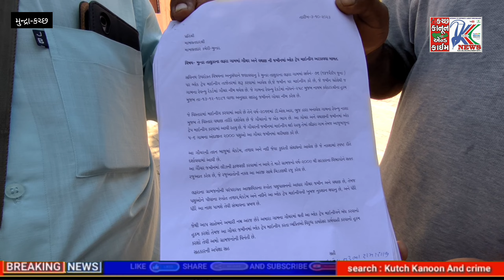લફરા ગામે ગૌચર જમીનમાં બ્લેક ટ્રેપ માઈનિંગ અટકાવવા રજૂઆત કરાઇ...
લફરા ગામે ગૌચર તેમજ વાથાણ જમીનમાં બ્લેક ટ્રેપ માઈનિંગ અટકાવવા રજૂઆત કરવામાં આવી...

ગૌચર બચાવ સમિતિ હવે આગળ આવે તેવી લફરા ગામની માંગ...

બહારના અમુક શખ્સો દ્વારા ગૌચર દબાવી માઈનિંગ કરવામાં આવે છે...

મુન્દ્રા તાલુકાના લફરા ગામમાં સર્વે નંબર 76 ઓબ્લિક્સ 141 પૈકી જુના પર બ્લેક ટ્રેપ માઈનિંગ કરવામાં આવે છે જે જમીન ગામના રેવન્યુ રેકર્ડમાં ગૌચર નીમ થયેલી છે ગામના રેવન્યુ રેકર્ડ નોંધ 258 મુજબ કલેકટર શ્રીના હુકમ મુજબ તારીખ 13/12/1981 અનુસાર જમીન ગૌચર છે. તેમજ જે જગ્યા અને વિસ્તારમાં માઈનિંગ કરવામાં આવે છે તે જગ્યા વિસ્તારને 2016 માં D.L R ભૂજ દ્વારા બનાવાયેલ ગામના રેવન્યુ નકશા મુજબ વથાણ તરીકે દર્શાવવામાં આવ્યું છે જે ગૌચર જમીનનો જ એક ભાગ છે. અહી અમુક લોકો દ્વારા બ્લેક ટ્રેપ માઈનિંગ કરવામાં આવે છે તે તદન ગેરકાયદેસર છે જ્યા માઈનિંગ થઈ રહ્યું છે તે લફરા ગામ અને તેની આજુ બાજુના પાંચેક ગામોના અંદાજિત 2000 પશુઓ ગૌચર જમીનમાં ચરિયાણ કરી રહ્યું છે. તેમજ આજુબાજુમાં તળાવ, ચેકડેમ, નદીઓ આવી અનેક કુદરતી સંપદા આવેલી છે જેને ઘણું બધું નુકસાન થાય તેમ છે અરજદાર નટુભા રામસંગજી જાડેજાએ જણાવ્યું કે, અહી ગેરકાયદે થતી માઈનિંગ બંધ કરવામાં આવે નહિ તો ગાંધી ચિંધ્યા માર્ગે જવાની ચીમકી આપી હતી વધુમાં ગામમાં કોઈ અઘટિત ઘટના બનશે તેની સંપૂર્ણ જવાબદારી સરકારી તંત્રની રહેશે. વધુમાં નટુભા રામસંગજી જાડેજાએ કહ્યું કે..